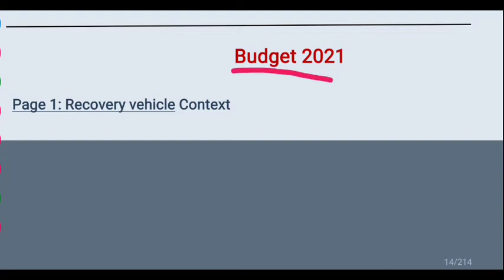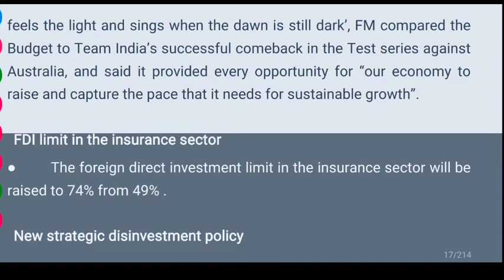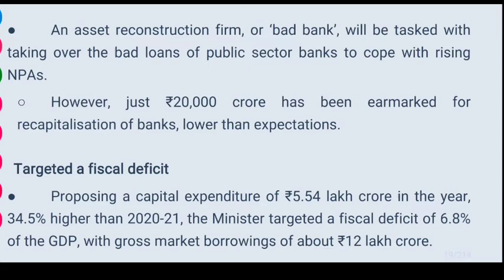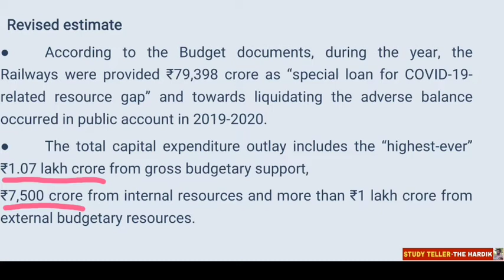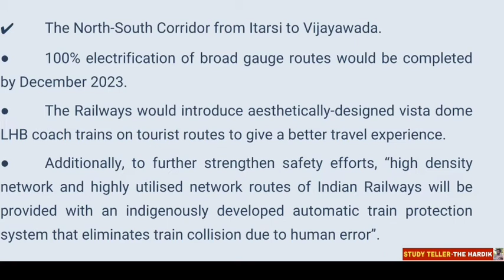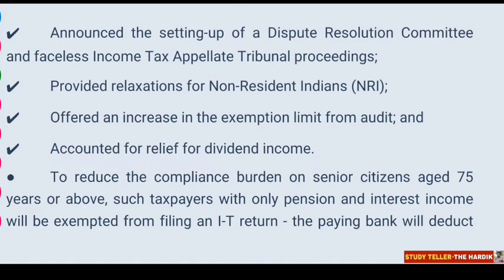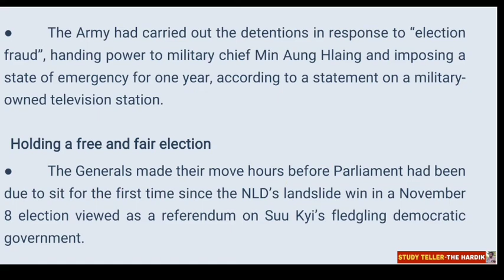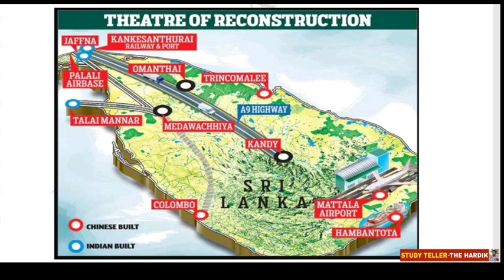🔴The Hindu in gujarati 2 February 2021 the hindu newspaper analysis